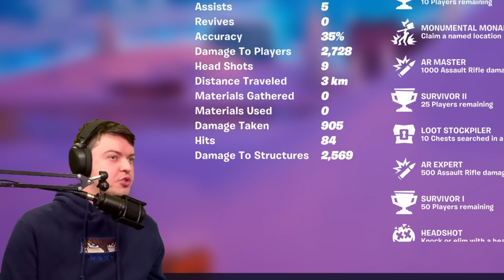Dragon Ball Super: FORTNITE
Fornite X Dragon Ball Super... I was convinced that we'd get BEAST GOHAN, and ORANGE PICCOLO, hence the thumbnail. But what we got is, slightly less. Regular DBS Gohan and Orange Piccolo.

This video features character references such as Gohan, Piccolo, Goku, Vegeta, Kratos, Darth Vader, Pokimane, Lebron James, and more... And it all makes sense somehow.